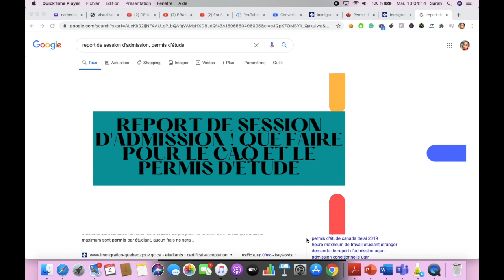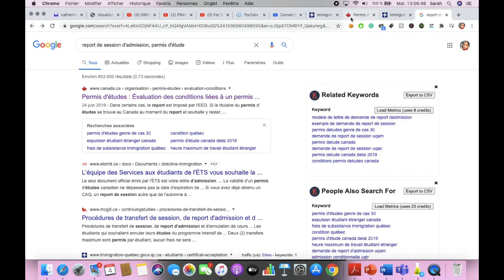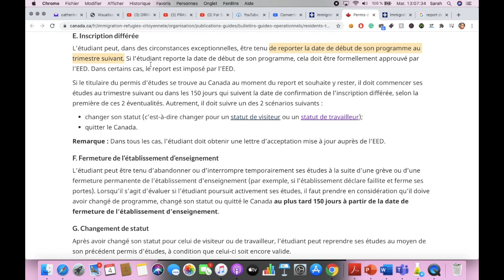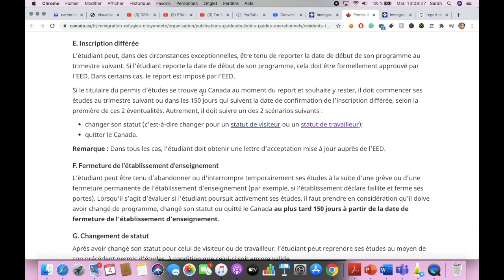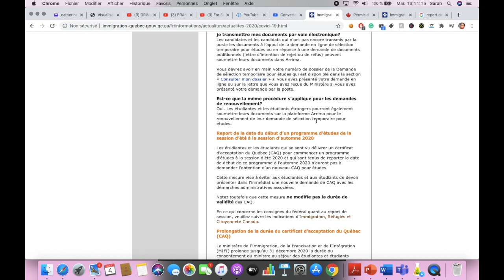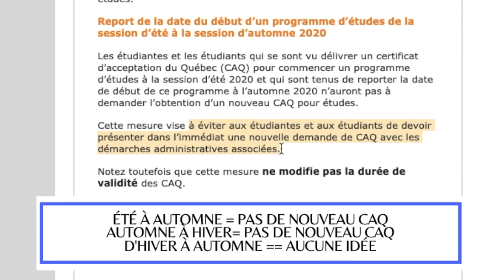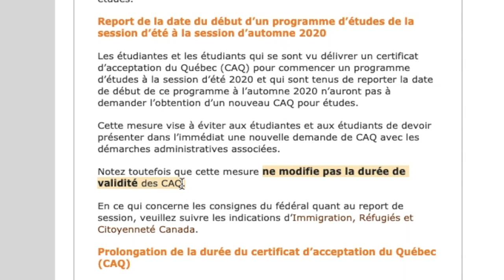🇨🇦REPORT D’ADMISSION 2020 : DEVRAIS-JE CHANGER DE CAQ? LE PERMIS D'ÉTUDE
Nouvelle vidéo pour vous aider dans vos questionnements quant au report de session

Voici les liens :

1. Pour le permis d’étude

Merci beaucoup d'avoir regardé! Je vous aime tellement et je vous verrai tous dans la prochaine vidéo ❤️

Bisouuuuus 💋💋💋💋💋💋💋💋💋💋💋💋💋💋💋💋💋💋💋